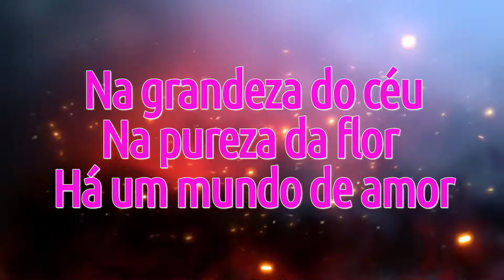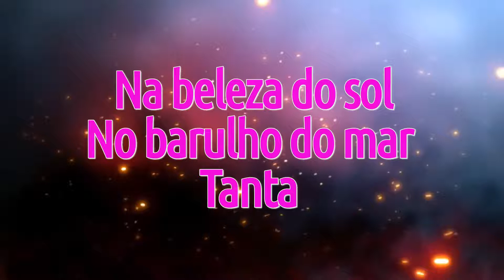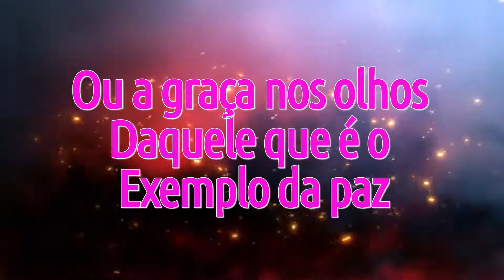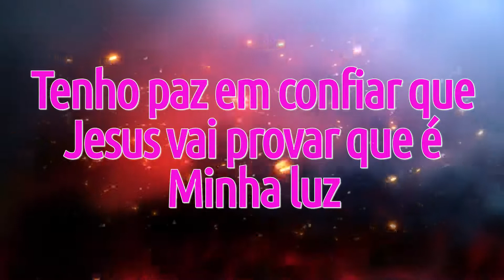MEU AMIGO JESUS | ALESSANDRA SAMADELLO | COM LETRA EM HD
ASSINE A REVISTA VIDA E SAÚDE E NOSSO AMIGUINHO, NO LINK ABAIXO, DESSA FORMA ESTARÁ CONTRIBUINDO COM ESSE CANAL.

Na grandeza do céu, na pureza da flor, há um mundo de amor
Na beleza do sol, no barulho do mar, tanta paz pra desfrutar
Na amizade de alguém ou na luz da lua Cristo está
Sempre olhando por mim, sorrindo pra mim, andando ao meu lado Ele vai

E com Cristo eu vou, com Cristo eu vou, sem medo de falhar
Pois com Cristo eu vou, com Cristo eu vou, a tudo superar
Amizade igual não tem, nEle sei que vou vencer
Tenho paz em confiar que Jesus vai provar que é minha luz

Como posso entender esse imenso amor, sua força, seu calor
Toda sinceridade que brota no ar, quando paro pra orar
Ou a graça nos lábios daquele que é o exemplo da paz
Ele é o próprio amor, a fonte da luz, ele é meu amigo Jesus

Ele é minha luz
Ele é meu Jesus.